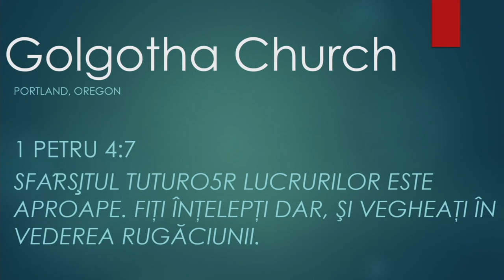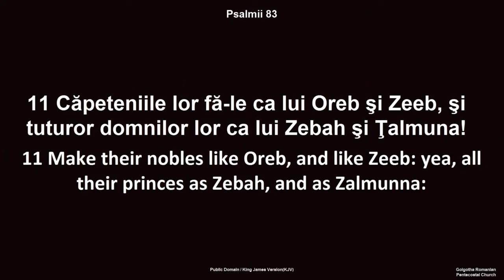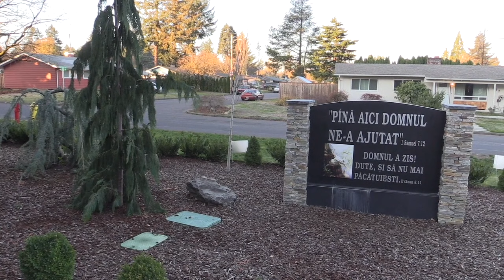Slujba de seară - Biserica Penticostală Golgota Portland Oregon 12-4-2015